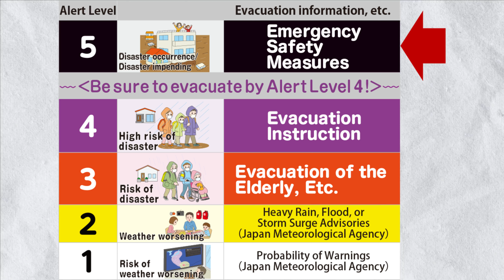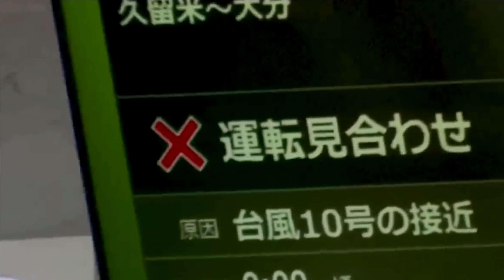Typhoon ShanShan Hits Japan: The Latest Update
Typhoon ShanShan Hits Japan making it's way across.  Stay up to date on the latest news regarding the most destructive typhoon in over a decade that has hit Japan...